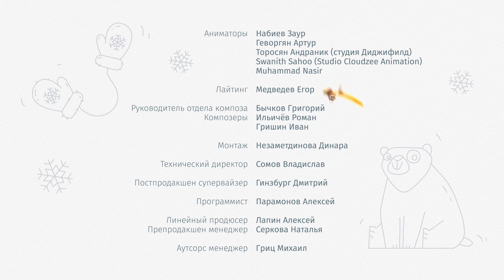Цветняшки - Рисунок в подарок - мюзикл для детей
В 55 серии мультсериала "Цветняшки", Зайчонок Скок и его друзья заскучали, не могут решить что бы им сегодня нарисовать. Может быть, солнышко? Или море? Травку или цветок? У Зайчонка есть идея — пусть каждый нарисует свою картинку и получатся замечательные подарки для близких! Капли Цветняшки брызгают краской на листы и друзья берутся за дело.
Эта серия - отличное пособие для увлекательного занятия по рисованию. Приготовьте бумагу, пальчиковые краски и предложите малышу повторить рисунки любимых героев. А заодно можно обсудить тему подарков и придумать открытки для всех членов семьи.
На разноцветных страницах волшебного альбома Капелек  живут главные герои Цветняшек – Цыплёнок Пи, Волчонок У, Лисёнок Айяяй, Котёнок Мур и Зайчонок Скок. Они  вовлекают вашего малыша  в интерактивный сюжет, который даст ему развить свои  интеллектуальные, сенсорные, социальные, музыкальные и художественные  навыки.